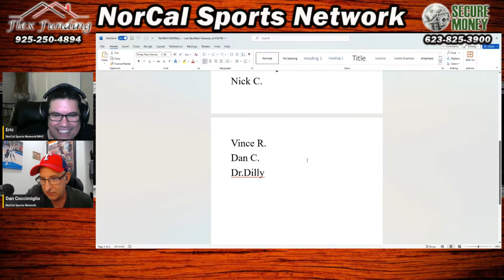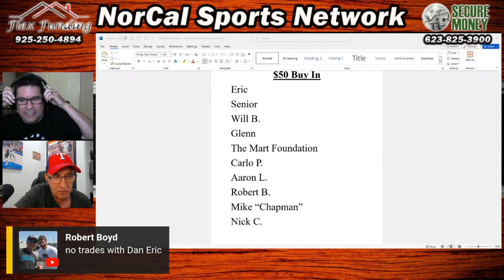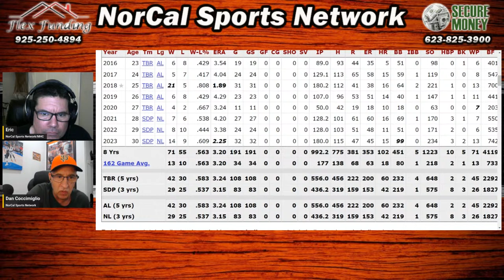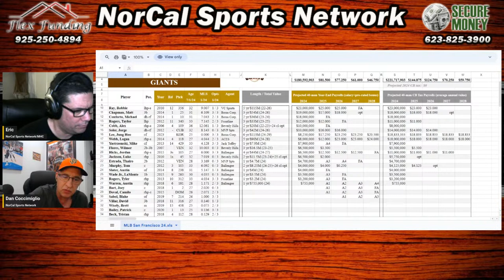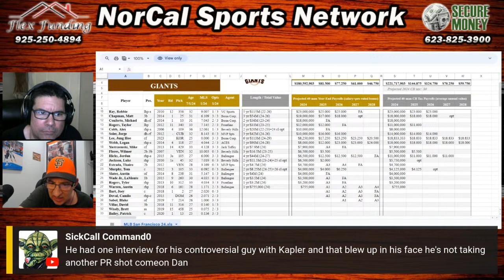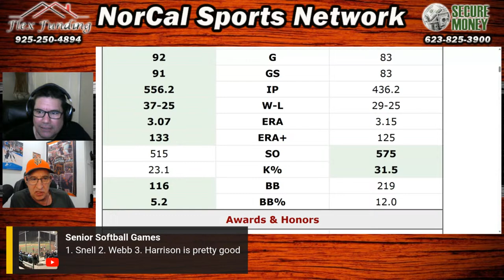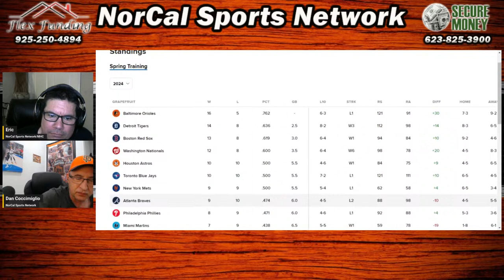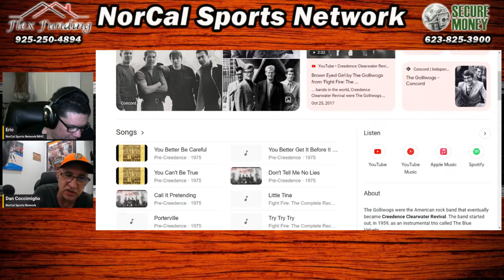Blake Snell Had a Showcase for Teams in Seattle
According to Mark Feinsand, Blake Snell conducted a pitching showcase for numerous teams, which the San Francsico Giants and Houston Astros were in attendance. Giants fans, are you feeling confident, or will it inevitably be a "Giants were in on (Insert Player Name Here)" situation?